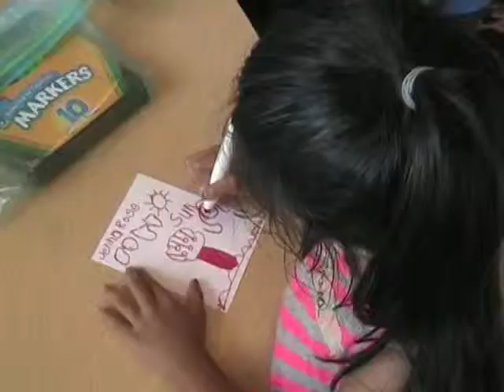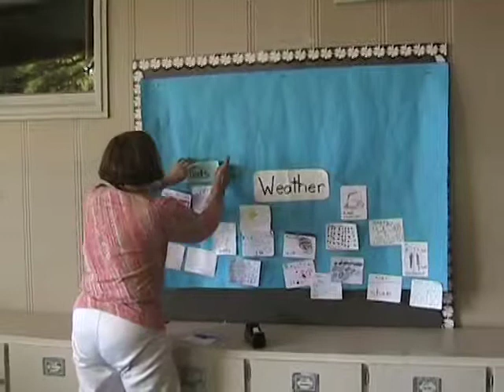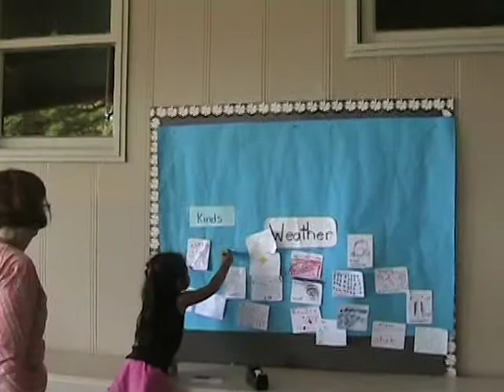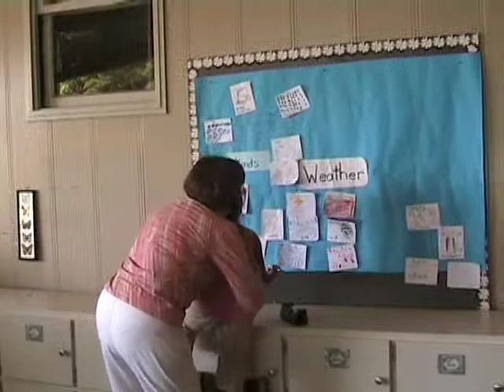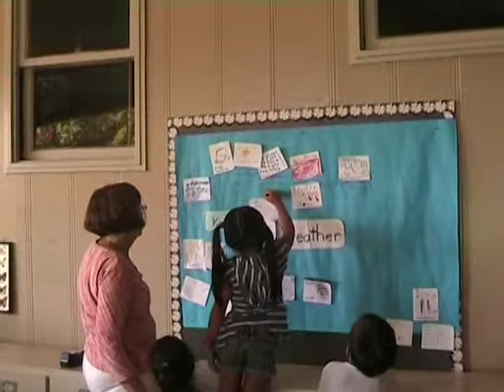Weather K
Первое занятие по DASH в группе К. 13.08.12.  Проводила Кэрол Бреннан.